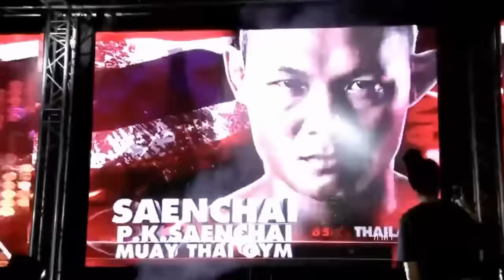เจ้าอารมณ์เหรอ ! ฝรั่งเจ้าถิ่นโชว์เก๋า เจอแสนชัยยั่วกลับ ถึงกับฟ้องกรรมการ (ท้าวกาดำ พากย์ไทย+อีสาน)